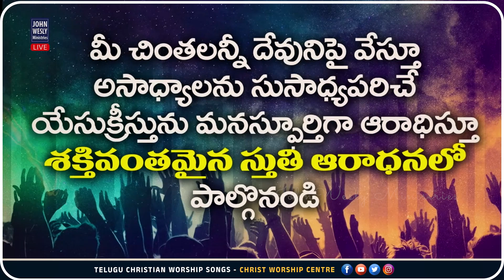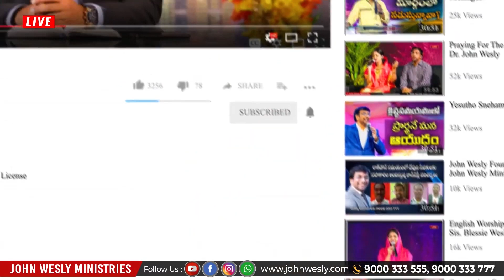యెహోవా నా బలమా |Andhra Kraisthva Keerthanalu Melody By Mrs.BlessieWesly Garu